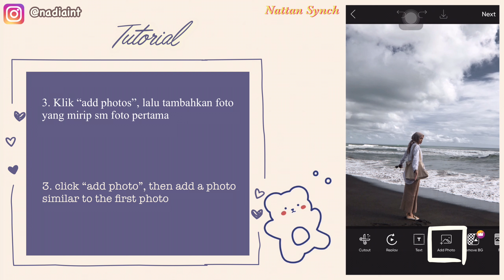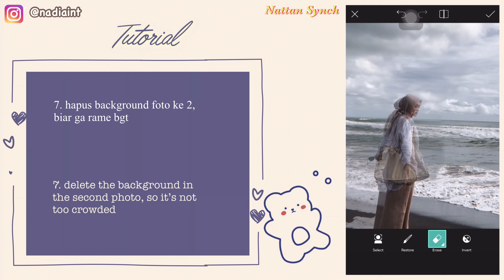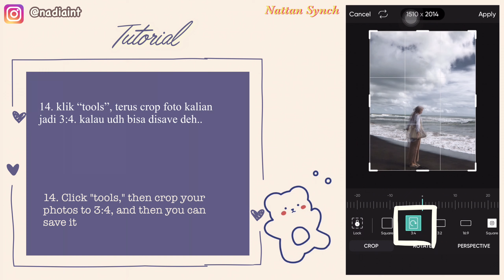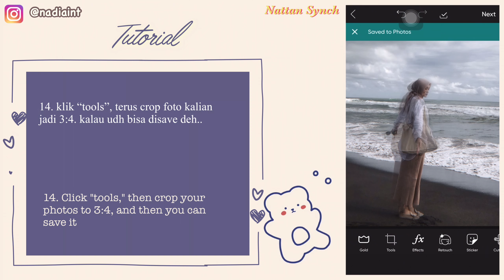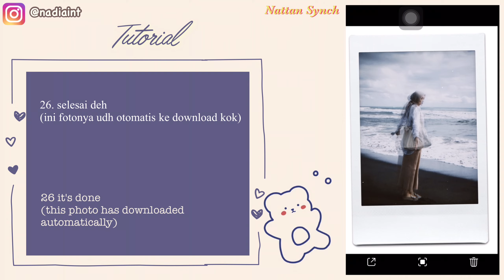Aesthetic Editing Tutorials || Tutorial edit foto (PicsArt & Dazz Cam) ✨🤘☺️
Hi gais..

Dah lama ga si aku ga buat aesthetic tutorials??

Yakk sesuai dengan request kalian, hari ini aku up video ttg tutorial editing yg aesthetic ✨🤘☺️

Aplikasi yang aku pakai :
1. PicsArt
2. Dazz cam (optional)